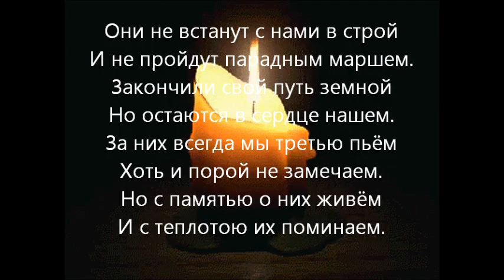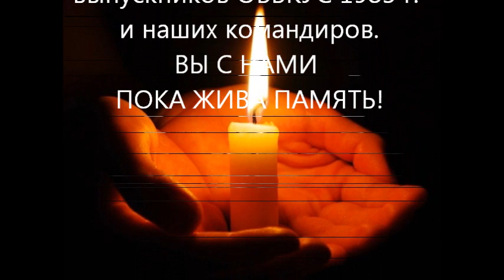Светлой памяти наших однокурсников и командиров.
В январе 2022 трагически погиб ещё один наш однокурсник и мне пришлось перемонтировать ролик памяти. Очень хочется, чтобы хотя бы в этом году не пришлось править этот ролик.